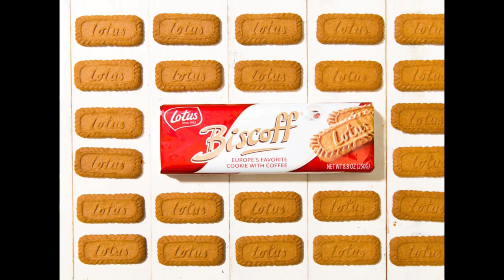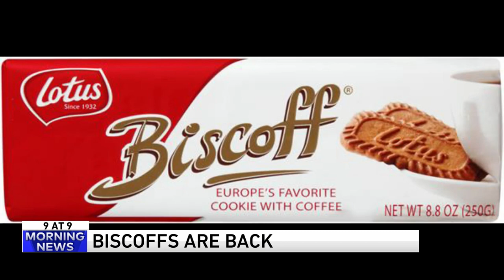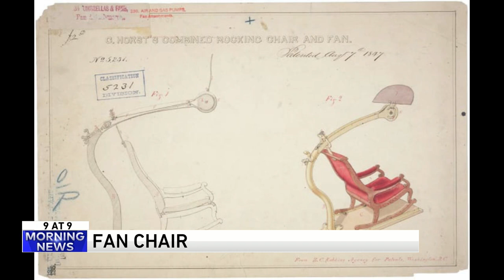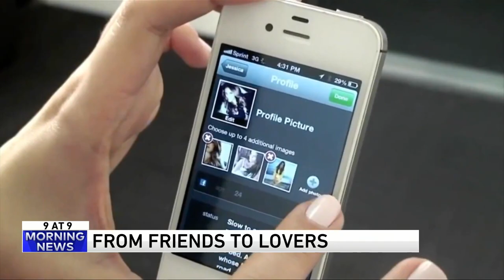9 @ 9: From friends to lovers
9. Biscoffs are back
8. Neckband speaker
7. Giant pandas
6. World's most expensive house plant
5. Fan chairs
4. Friends first
3. The pool table that sinks every shot
2. A corset for men
1. Brim Coffee